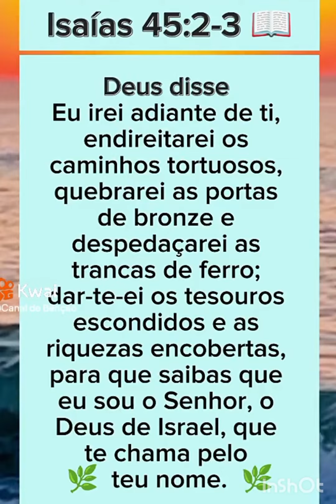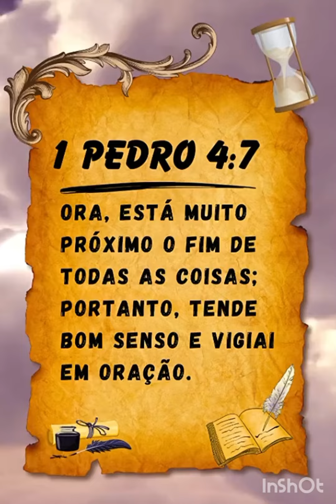Autoria - Edmilson Alves - Ao Mundo